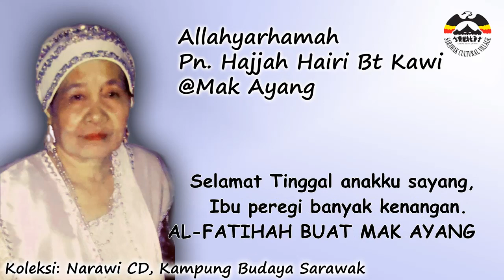Dodoi Si Anak (Pesan Ibu)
Sebuah lagu gendang melayu yang didendangkan oleh Mak Ayang @ Pn Hairi Bt Kawi